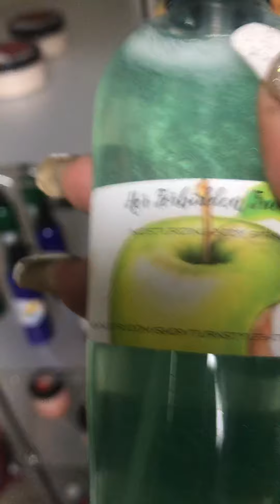December 29, 2019